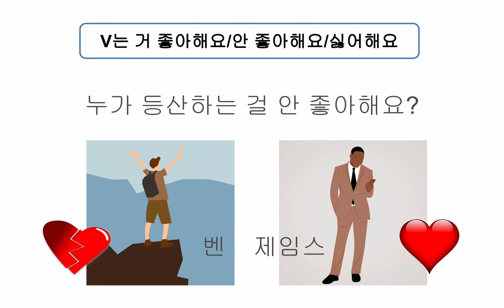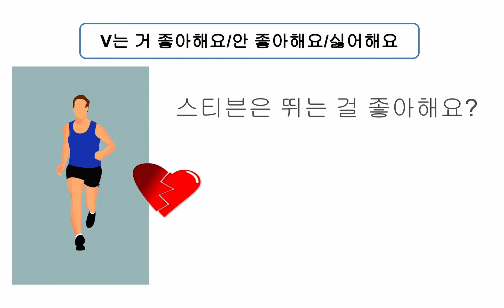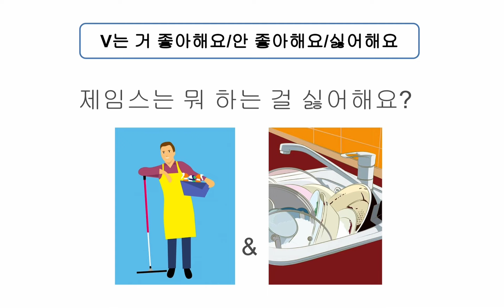Speaking Practice - V는 거 좋아하다/싫어하다 like/dislike doing V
Epic Korean 3 Chapter 5